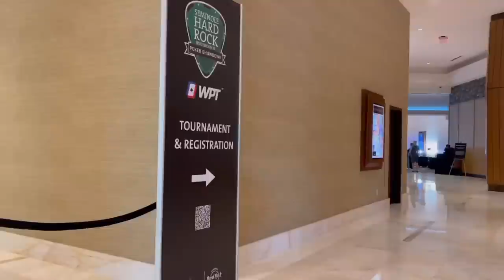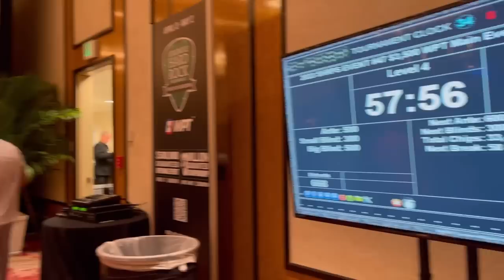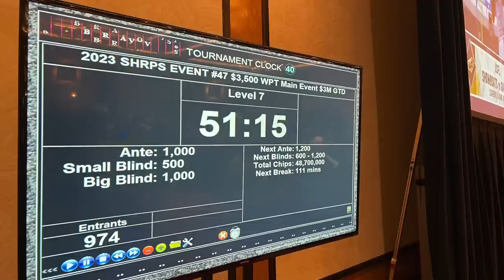Playing for $1.1 MILLION dollars! WPT Main Event Tournament // Poker Vlog #186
Playing $3,500 main event at Seminole Hard Rock